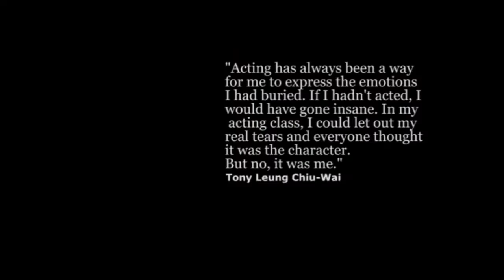Beautiful Scene Tony Leung Chiu Wai